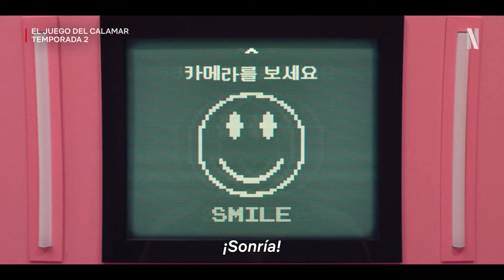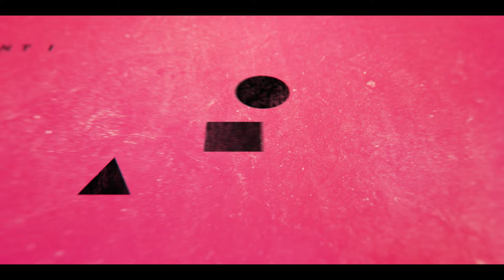EL JUEGO DEL CALAMAR: Temporada 2 - Trailer Oficial Español Latino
Tres años después de ganar El juego del calamar, el jugador 456 sigue decidido a encontrar a las personas detrás del juego y poner fin a este deporte depravado. Gi-hun usa esta fortuna para financiar su búsqueda y comienza con el lugar más obvio: buscar al hombre de traje elegante que juega al ddakji en el metro.
ESTRENO: DICIEMBRE 2024